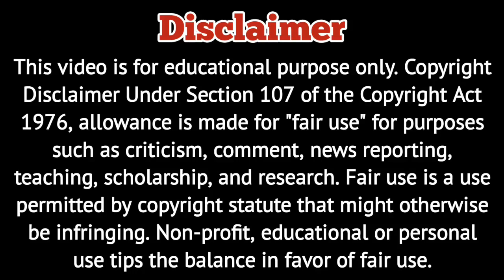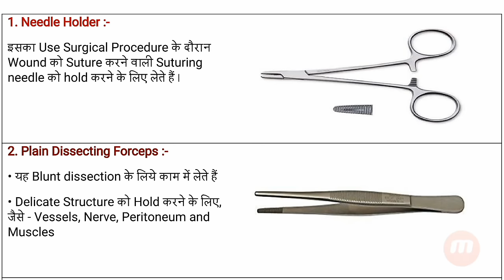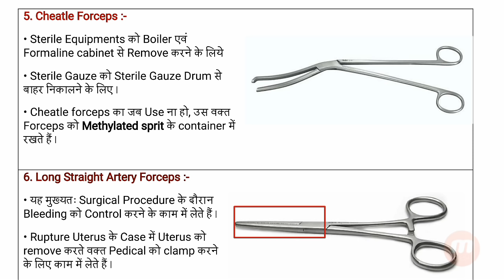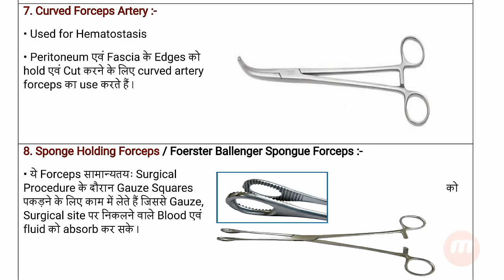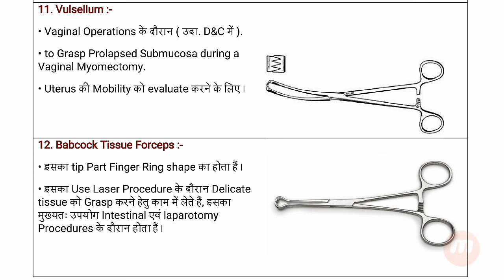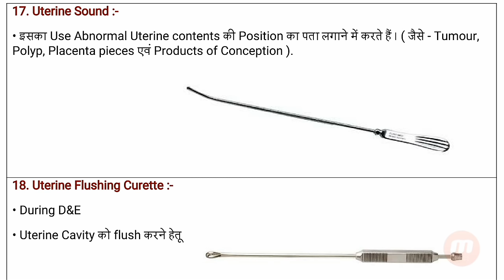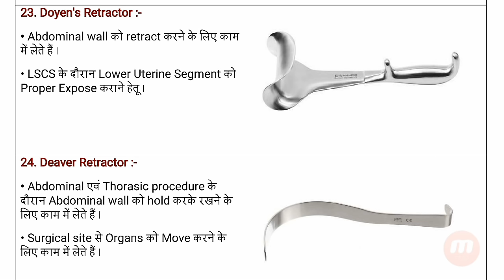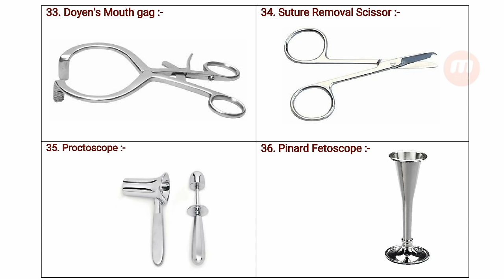Surgical and Obstetric Instruments